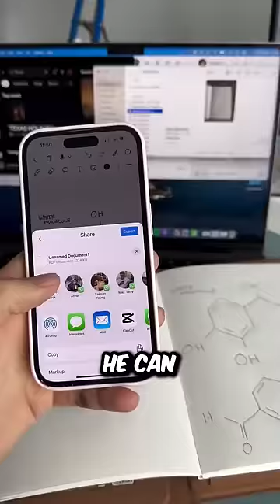This Student Has Invented a Book Unique in the World 📚